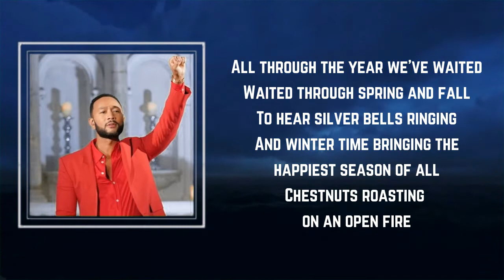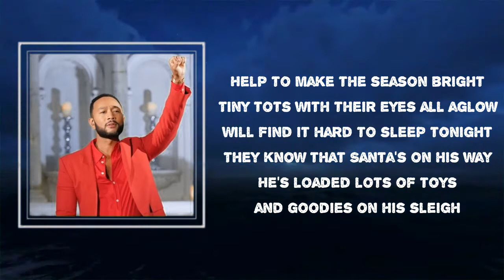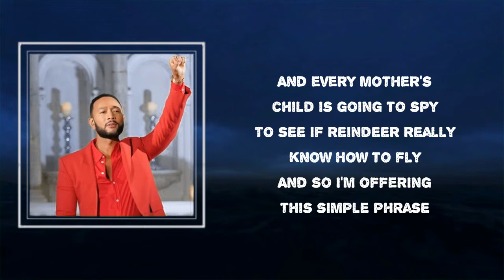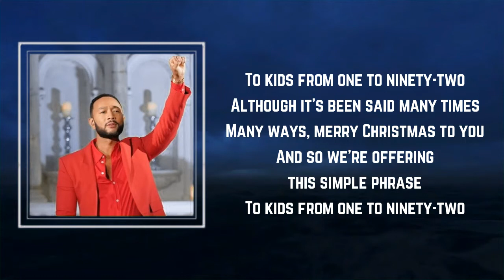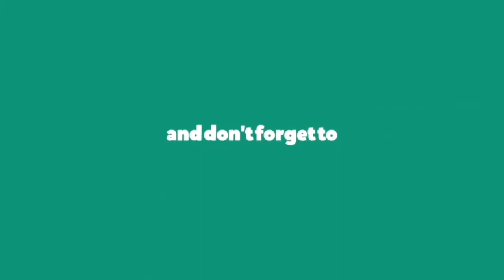John Legend - The Christmas Song (Lyrics) 🎵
Songs : The Christmas Song by John Legend
Album

The Christmas Song Lyrics:

 All through the year we waited
Waited through Spring and Fall
To hear silver bells ringing
And Winter time bringing
The happiest season of all
Oh everybody knows a turkey and some mistletoe
And so we're offering this simple phrase
To kids from one to ninety-two
Although it's been said many times
Many ways, Merry Christmas to you
Many ways, Merry Christmas, Merry Christmas, Merry Christmas to you
To you you you you you
A Merry little Christmas, to you